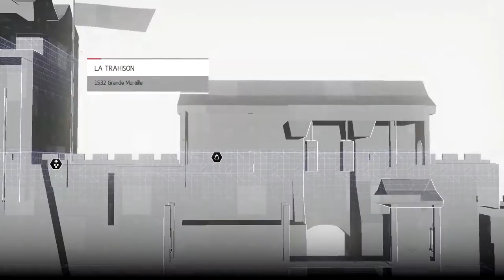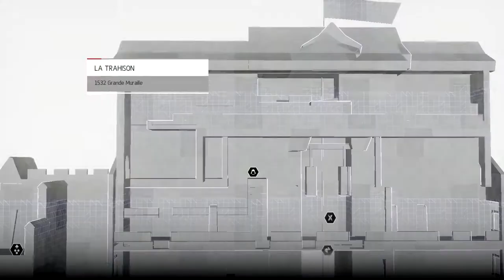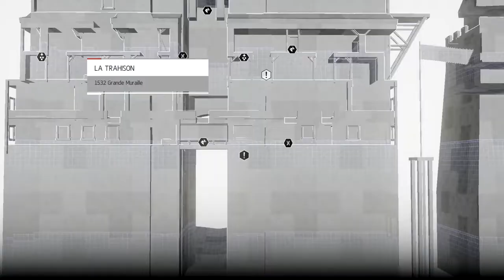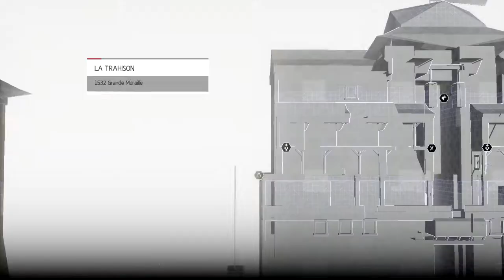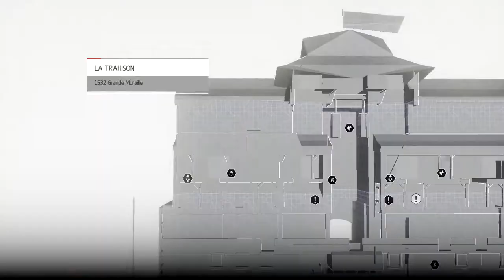Let's Play Assassin's Creed Chronicle : China episode 9 [FR] [HD] [PC]